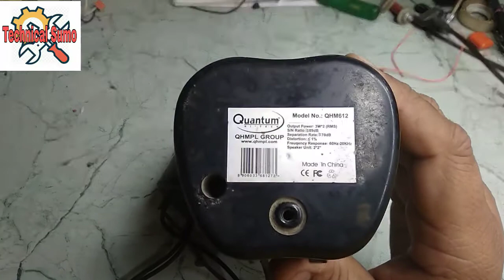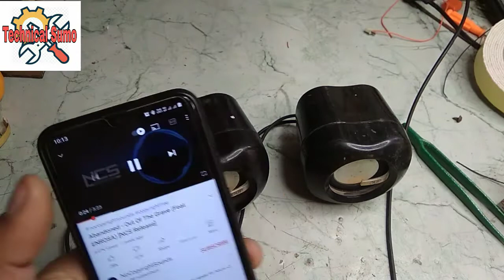How make a computer speaker 🔊 modified bluetooth speaker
How to make computer speaker by Bluetooth